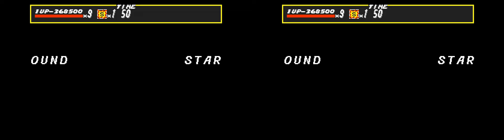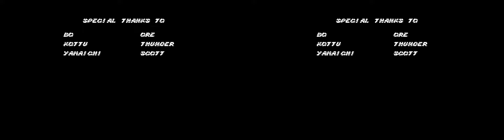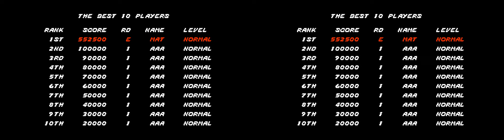Nintendo 3DS Longplay - 3D Streets of Rage (Crosseye3D)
Streets of Rage 3DS conversion by M2 and published by Sega in 2013.

"In the grips of a vicious crime syndicate, this once peaceful city has become a centre of violence and mayhem. Amidst this chaos, three young police officers are determined to tackle the problem head-on. Taking control of one of three ex-officers, use their special hand-to-hand combat abilities to take down the syndicate and save the city.

In addition to its all-new 3D presentation, 3D Streets of Rage also features local multiplayer and a Single Hit KO mode to help you power through the city's crime."

00:00:00 Intro
00:01:50 Stage 1
00:06:00 Stage 2
00:11:02 Stage 3
00:15:15 Stage 4
00:20:15 Stage 5
00:26:58 Stage 6
00:33:55 Stage 7
00:38:10 Stage 8
00:50:20 Ending